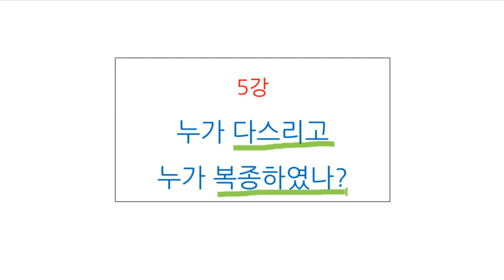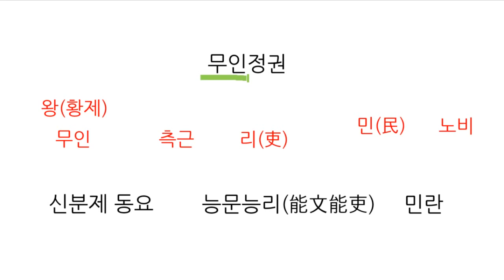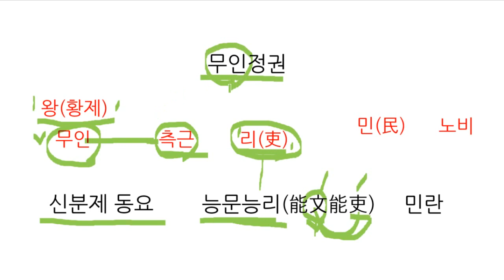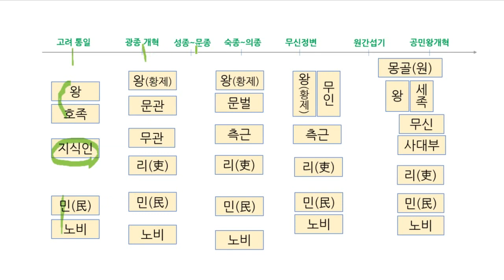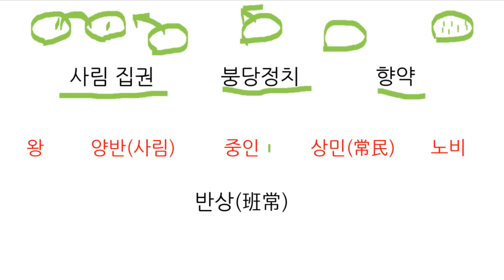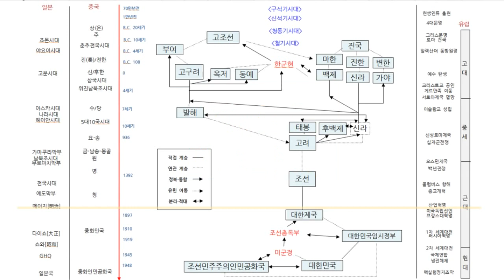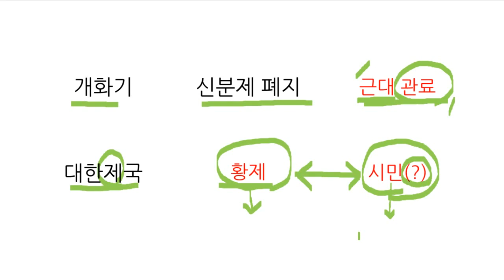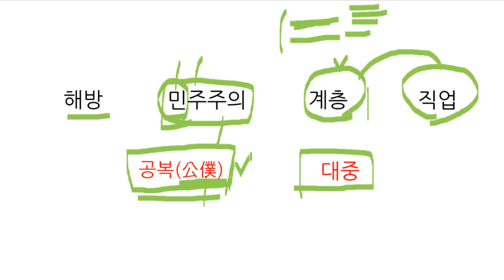2019 한국의 역사와 문화(5강)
누가 다스리고 누가 복종하였나?